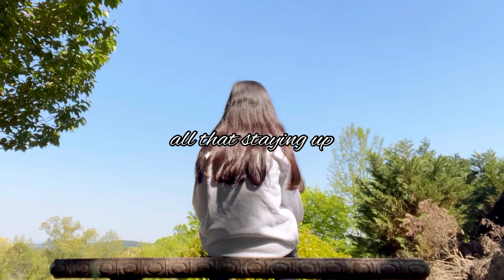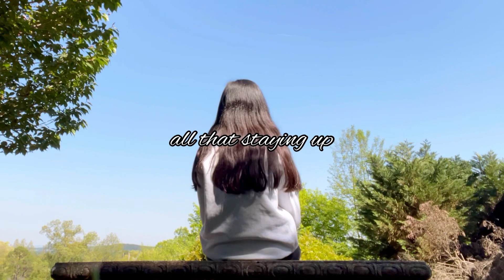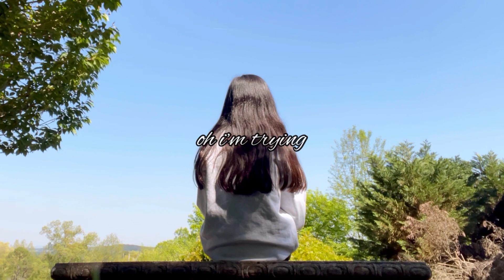waste - campbell (official lyric video)